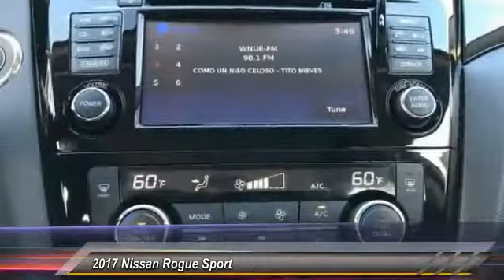2017 Nissan Rogue Sport DeLand Nissan W034874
Financing

Payment Calculator

Service Appointment

Deland Nissan
2600 S. Woodland Blvd.